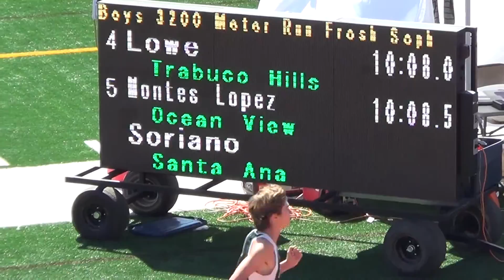K Quinonez - FSB 3200m at OC Championships 4-22-17 - Los Alamitos Boys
Frosh/Soph Boys 3200m at OC Championships 4-22-17
Klaus Quinonez, Los Alamitos HS ' 19
6th Place; Time 10:11.40